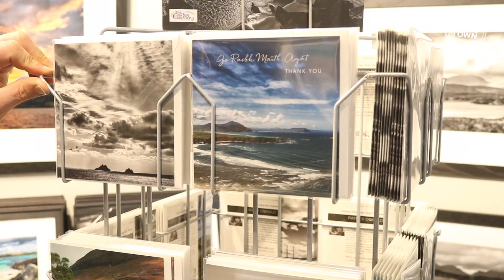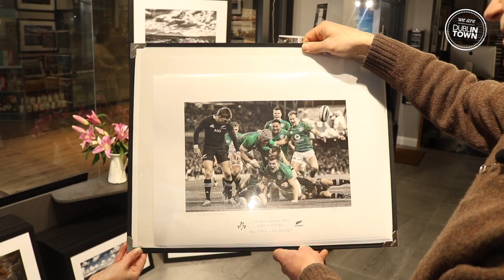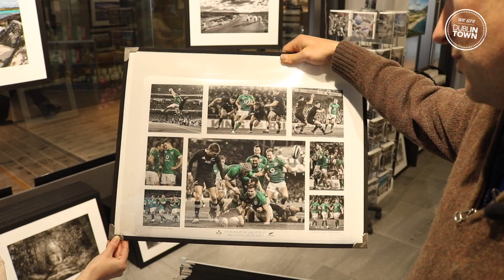Patrick Donald Gallery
This video is about Patrick Donald Gallery located at Royal Hibernian Way, Dawson St, Dublin 2. We take a look at his stunning work which includes photos of the beautiful Irish landscape that is available to buy in store or online.